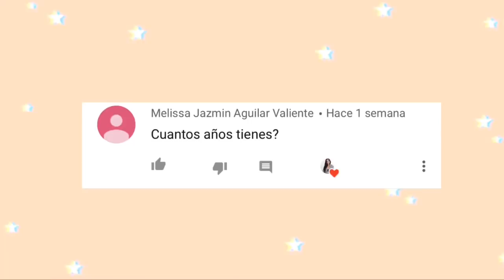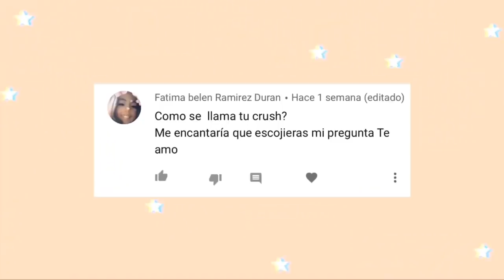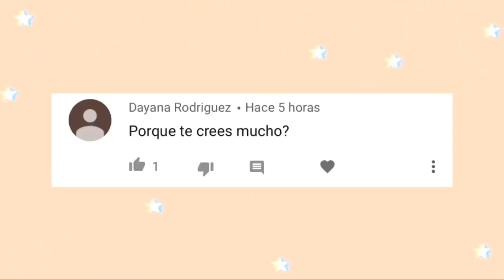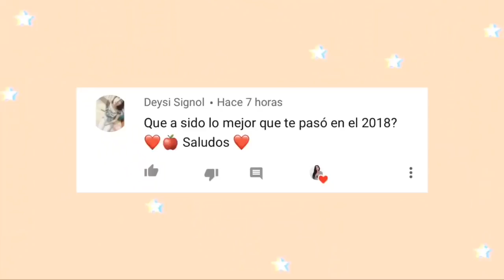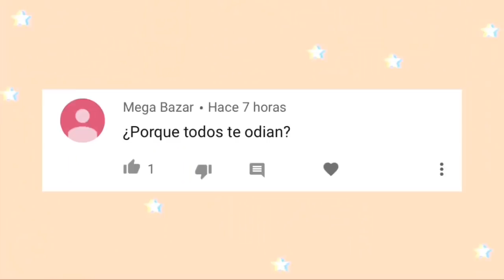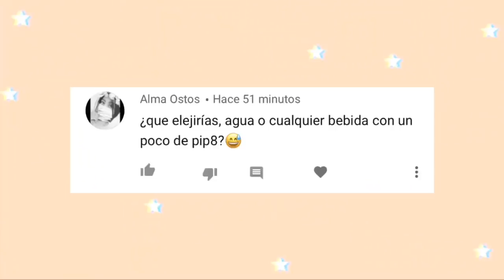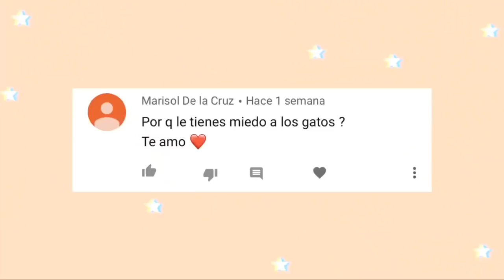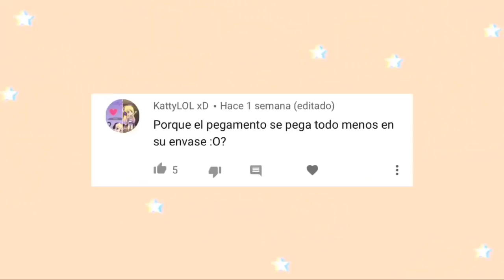ME VOY A OPERAR LA NARIZ/ volví con mi ex ? | Jansy Arencibia